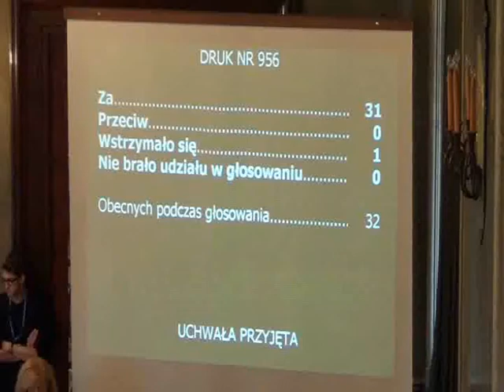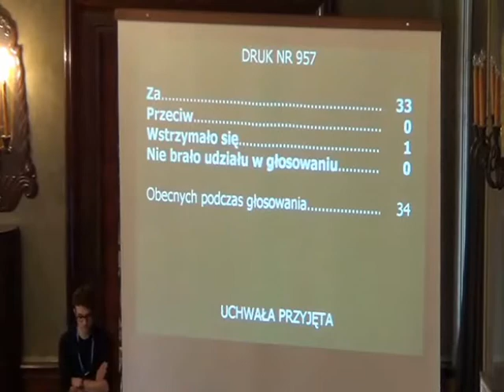RMK_24-10-2012_06 MPZP obszaru „Młynówka Królewska -- Zarzecze"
Uchwalenie miejscowego planu zagospodarowania przestrzennego obszaru „Młynówka Królewska -- Zarzecze"